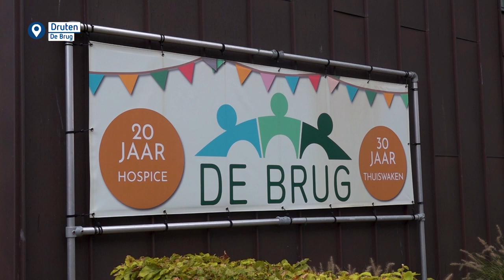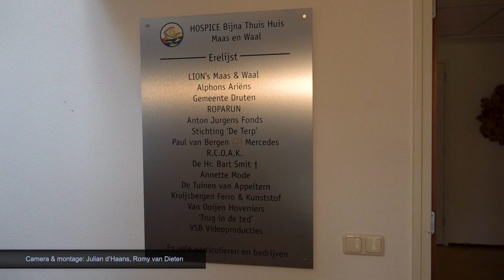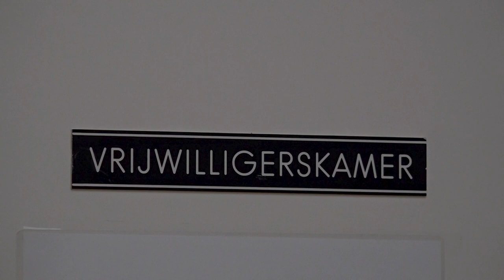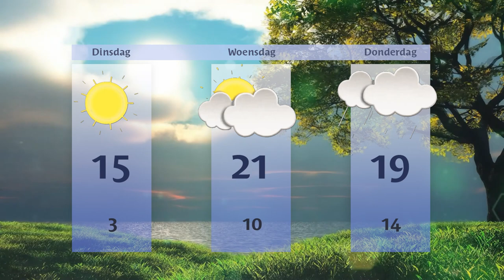Maandag 14 oktober 2024 || RN7 REGIONIEUWS